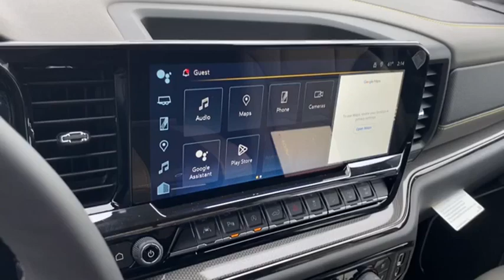2023 Chevrolet Silverado 1500 Princeton WV 1-23396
2023 Chevrolet Silverado 1500 ZR2 1500

Ramey Motors
127 Frazier Dr